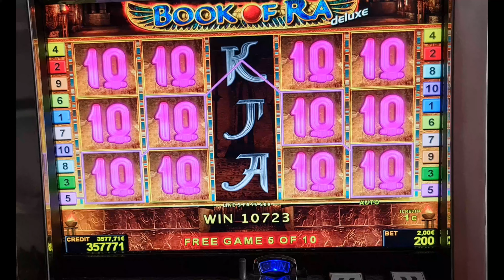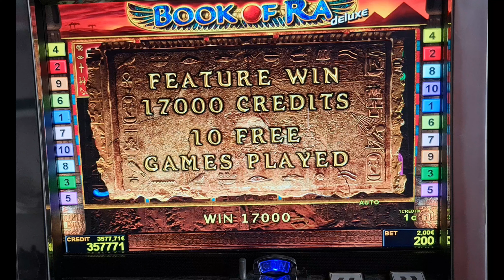Kurz Bonus# ! book of ra deluxe! #2 Euro Bet !Freispiele! novoline ! Big Win!